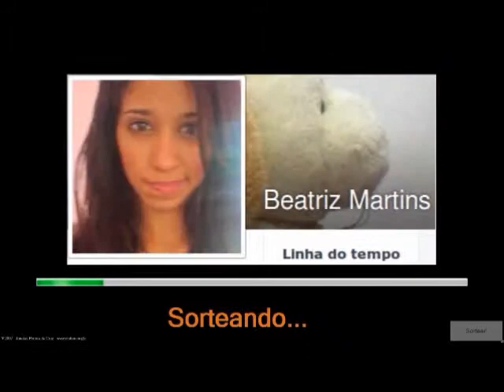Sorteio Tablet - Promoção Hoje é um dia especial